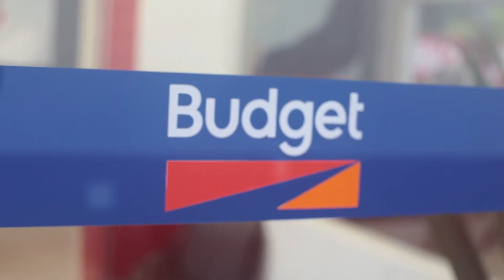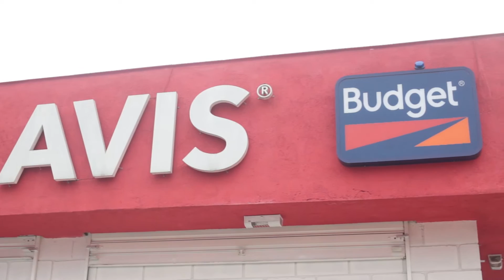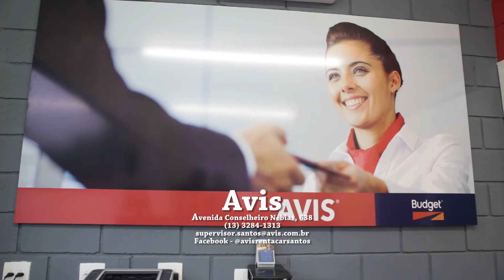Avis Aluguel de Carros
Avis Aluguel de Carros Santos
Endereço: Av. Conselheiro Nébias, 638 - Boqueirão